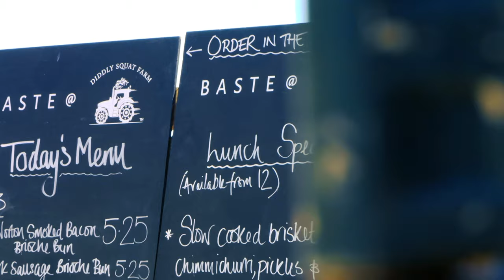Diddly Squat Farm | Jeremy Clarkson's Farm Video By Kent Wynne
I'm sure everyone has heard of Diddly Squat Farm Shop from Jeremy Clarkson's new Amazon series.

Jeremy has had such a positive impact on the environment, and on the farming community around the area! 🚜

As an passionate automotive photographer and videographer, I’ve been a big fan of Clarkson for many, many years.

I respect all the hard work he's done, plus, what he's achieved! As I share similar passions to Clarkson, I just had to film his farm shop. Especially, as I'm often down the road in Chadlington and drive past his farm regularly.

I hope you enjoy the video and go to support Jeremy's shop! If you do visit, please remember to respect the area, local community and shop rules, plus not to block the country roads 😊

📦 SEND ME COOL STUFF TO REVIEW → KW Studio UK, 24 Caunter Road, Newbury Berkshire - RG14 1QZ

My Main Camera
My Second Camera
My favourite wide-angle lens
The lens that is on my camera 80% of the time
BEST travel durable wrist strap I use
Killer Filter Kit
Best drone ever
THE BEST Gimbal
Ridiculously Good Directional Mic I Use
Best Video Editing Laptop
Carbon Fibre Camera Slider
480 LED Video Lighting & Kit
Carbon Fibre Tripod
BEST Portable LED Lighting Kit
My Super Awesome Tactical Camera Bag